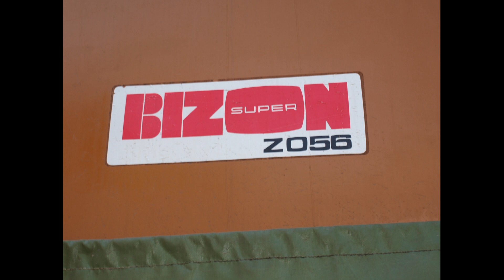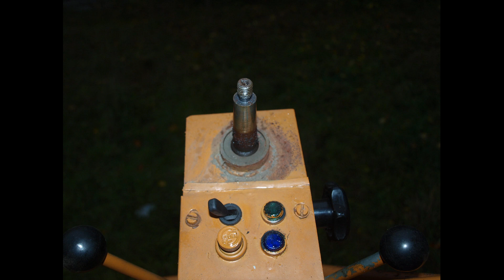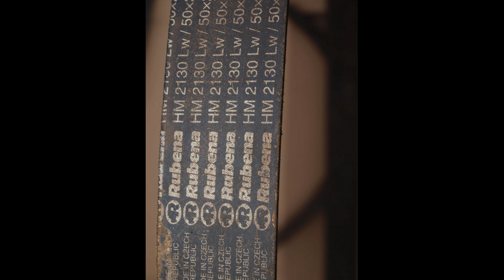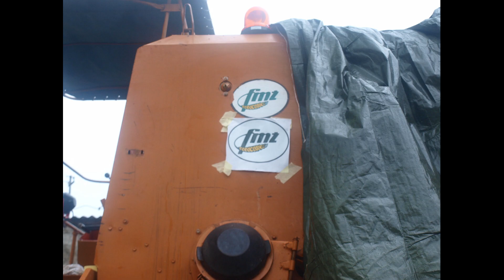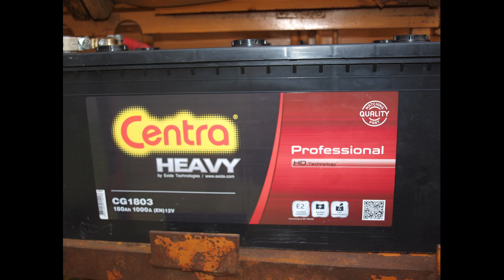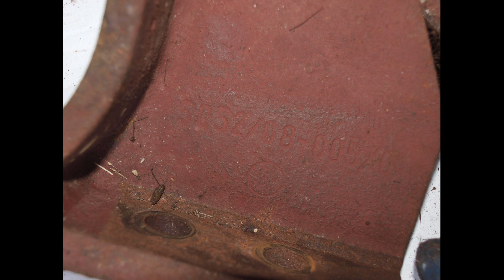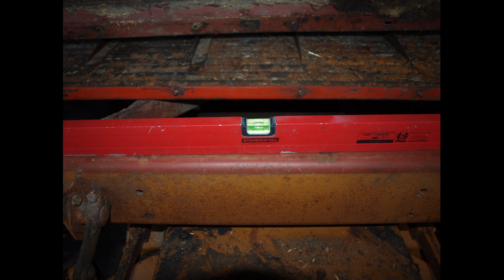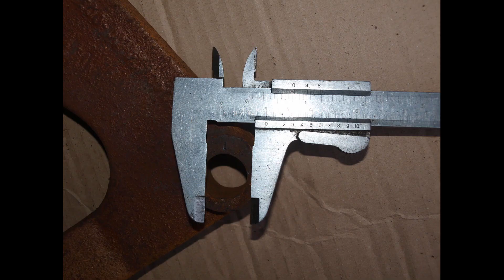Rozmontowania Bizona Super Z056 Miodowego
Oględziny i ogrom rzeczy do naprawy